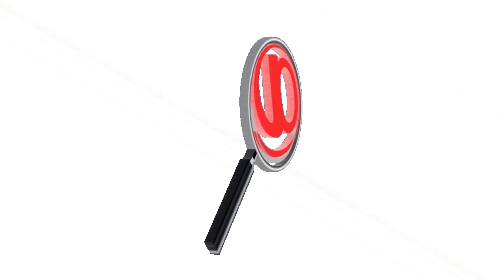AUTORIDADES EN ARAUCA CAPTURARON CINCO INTEGRANTES DE LAS DISIDENCIAS DE LA FARC